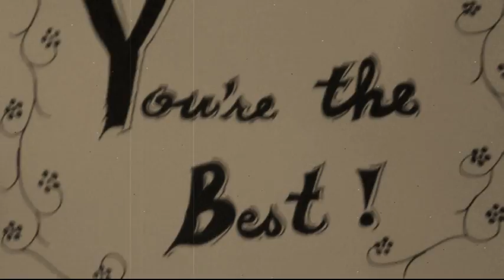Happy Mothers Day! :)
this is a video my husband and i made for my mom for mother's day... we are going to suprise her by showing up at her house she has no clue considering we live in different cities.. so when the end of the video say'' open your front door we will be standing there.. :)